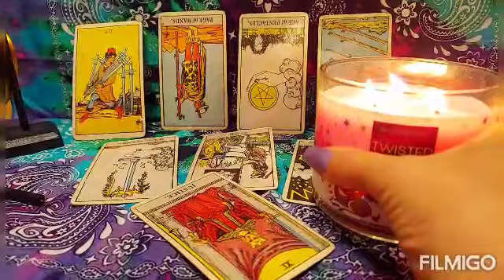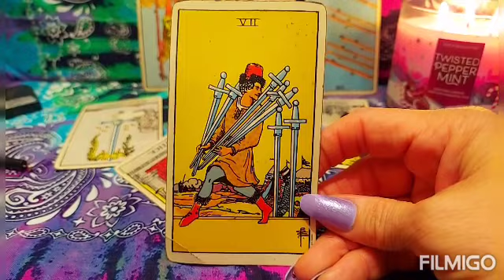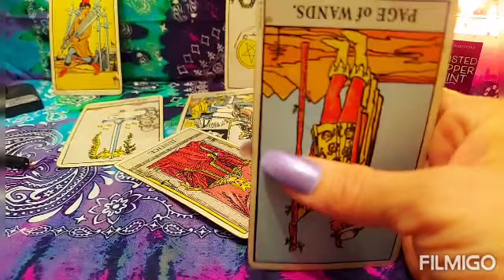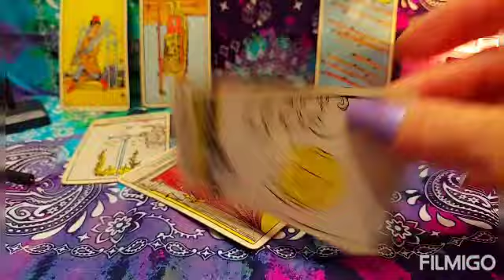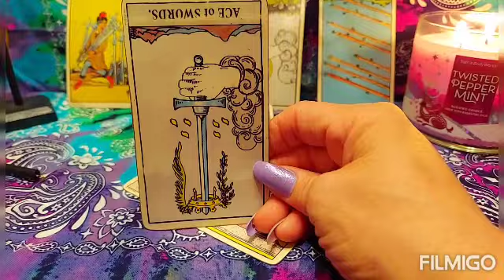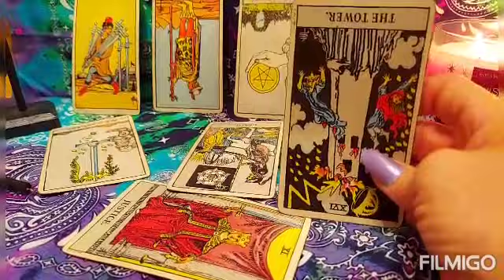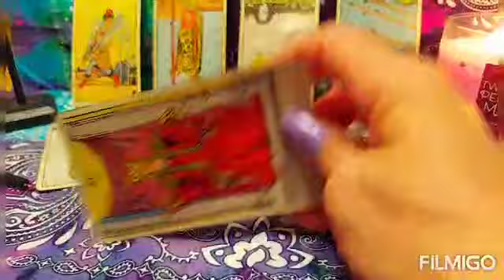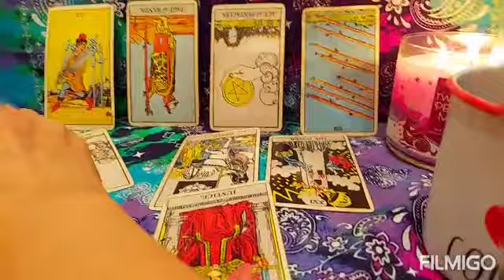TRUMP/CURRENT ENERGY/ STIMULUS CHECK/LETTING CRIMINALS OUT!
However it does not reflect on my own personal  thoughts, and feelings about the situation .
This video is made for intertainment purposes only.